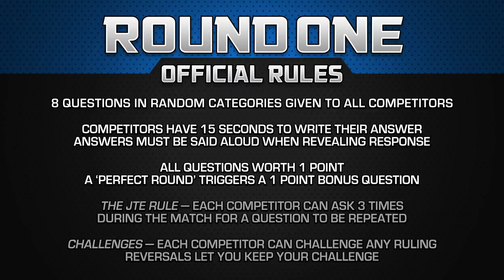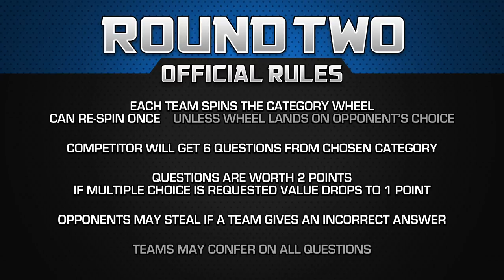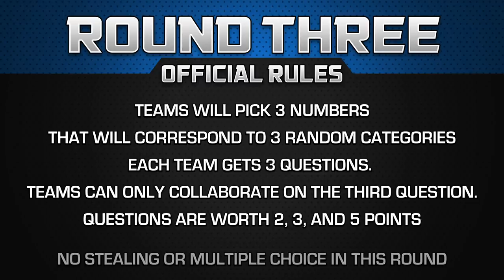Teams Tournament: The Founding Fathers vs The Witching Power - Movie Trivia Schmoedown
Coming off a great comeback win in the play-in match, Witching Power hopes to keep that momentum in the tournament. But, they face some formidable opponents in former champs, the Founding Fathers. Who survives and advances?

DIRECTORS:
Lucas Shashek
Chase Scott
Kaila Hartman
Philip Cusumano
Anthony Nugent

EXECUTIVE PRODUCERS:
Larry and Lindsey Payne
ryan beckendorf
Corey Walentowski
Jeremiah Morris
Manuel navarro
Adalberto Rios
David Haile
Zachary Sutliff
Reeftaan
AJ Pautsch
Thrawn2k5
Buddy Baker
Brendan Clayton
david badrov
Zachary T Taylor
Eric Mitchell
glynn pasquill
John Goetz
Joshua Misencik
Jacob McMinn
SoggyMiniMuffins
Philly-G
John W.
kendochris

PRODUCERS:
J Scotty St Clair
Paula Velasquez
Hugo Rios
Luiz Felipe Amaral
Santos Mendoza
Justin Maiorini
JMV
Justin McDonald
Moises Claudio
Tim Welch
Luis Casiano
Chris Howell
Jake Iacovetta
Jim Payne
Dorin Rusu
Gary Öhgren
James Burtoft
Nathan Cage Perree
Jason Anderson
Adam Williams
SteveRogers420
Jason Kusturin
Mothman
Trevor Highgate
Borsk18 .
Craig Kittle
CBonius
Daniel Medina
Ben Kendrick
Troy Korhonen
Christopher Michael Woodburn
stephanie walker
Nathan Kennard
Danielle Joyce
alexander Magill
Joshua Domash
Helen Ledwith
Grant Hales
James Wheeler
Ryan White
george hart
Gary Troinao, Jr.
Liam Horrigan
Ryan Ashley
ELIAS CARRILLO FLORES
Tyler Kern
Andrew Ritho
Gregory E Dopp
Simon Lemieux-Séguin
Sebastian Escalante
jason prentice
Flemming Petersen
Alec Donnelly
Anthony Crotty
Pat Bulfamante
Garth Whisenant
Kyle Gruver
Hank Patton
James Reinertson
Jake Colstad (Captain_Coleslaw)
Nathan Arredondo
Daniel A Jerome
Ryan Clarke
Thomas Reid
Teddy Feica
Donald Wade Conley III
joshua barnett
Rhys Lowe
Kollin  Sokeland
Derrick Woodrin
Matthew White
Jon Nederhoff
Ben Brumley
Jeff Clark
DjRedHotCox
Sam Beard
Chris Martinez
SHAHEER LANIER
Shawn Thornton
Anton Putra
Chuck Turner
Celia
Daniel Vazquez
Salad Von Baco
Sean Monk
Angela Dashner
Alex Brock
Stuart Jimenez
Jim W
Sean Scott
Michael Beaver
Julian Meehleib
Corrine DePatra
Robert Greene
Sergio Ramirez
Jason Paine
Tre' Sammons
Cyprien Berlan
Ben Campbell
Aravind Bala
John Hattaway
Christian Busæt
Marc Reville
Adrian Martinez
Brett Shular
Tyler Schwent
Rowhan Chowdhury
Yulico Wijaya
Nick Hernandez
Brett Trail
Rhett Dingess
Geoff Alterman
Russ Hadley
Kyle Ellis
Michael Aglialoro
Kevin Barner
Ray wise
Gregorio Figueroa
Matthew Baldigowski
Deonte W. (TonguePunchFartBox)
Matt
Stephen Sayrs
Juan Reyes